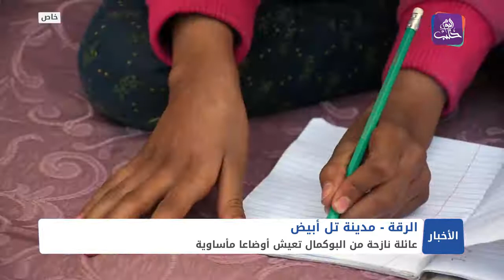نازحة من البوكمال.. أم لتسعة أطفال بينهم ثلاثة بحاجة للعلاج